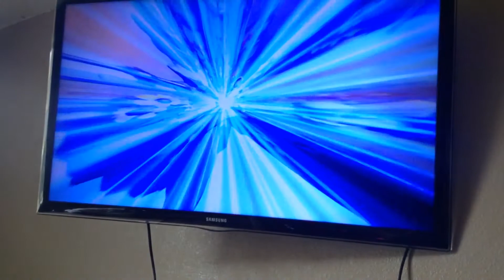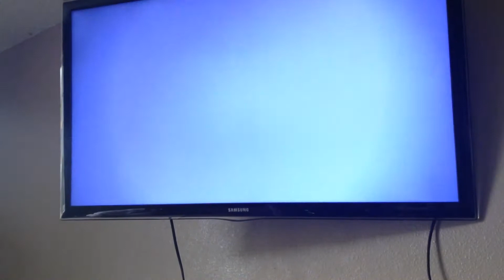My Skylanders Collection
This is My First Video Ever. But it's not really the best I've done. And sorry if the audio is a little funky, this was recorded on an IPad. But don't worry, later on my content will get better with age, like wine LOLZ.